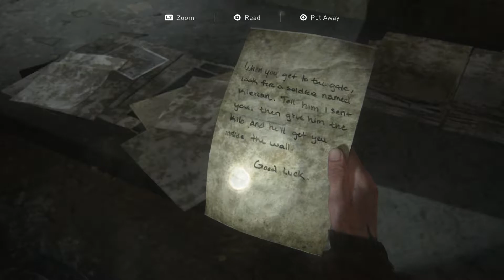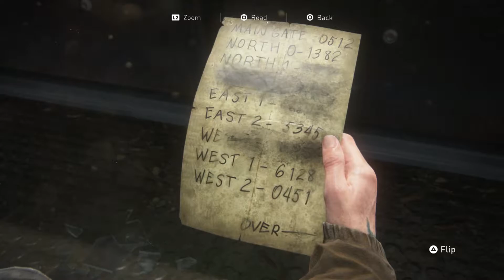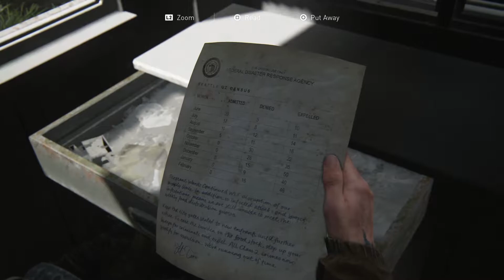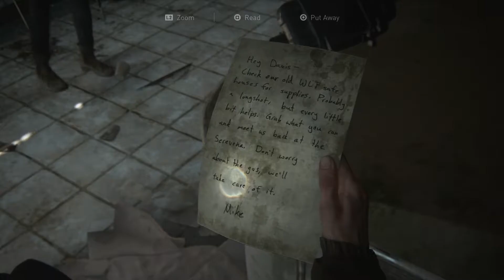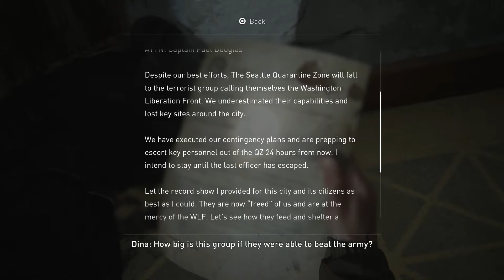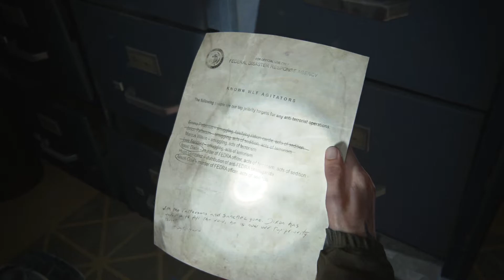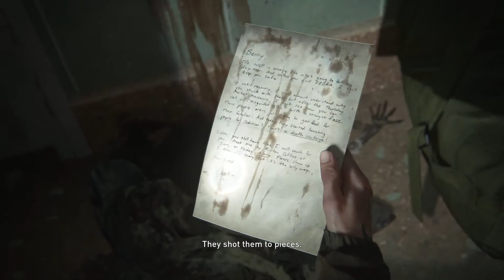The Last Of Us Part 2 Walkthrough Part 3 [PS5]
Dtn_rashad
▶️ADD ME ON PSN:
Dtn_Rashad97
▶️ADD ME ON XBOX LIVE:
Dtn Rashad97